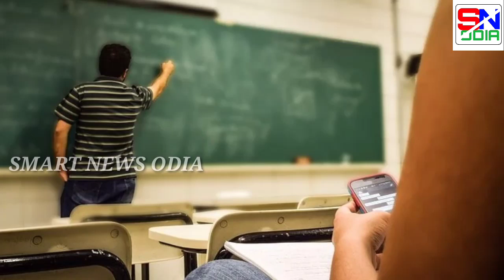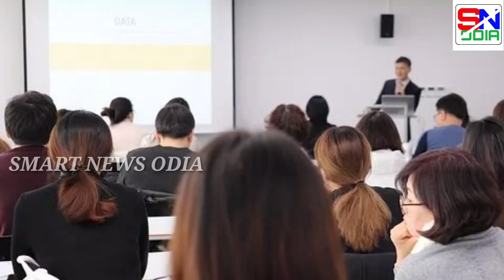Laptop DBT Scheme 2020-21 Big Update || laptop 2nd phase meritlist date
1- Laptop DBT Scheme 2020-21 Big Update || laptop 2nd phase meritlist date

2- laptop money

3- laptop DBT Scheme Big update